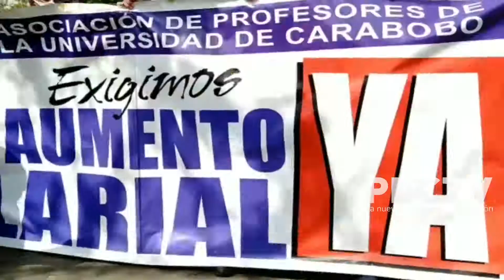Trabajadores de la UC piden ajuste salarial de 500 dólares